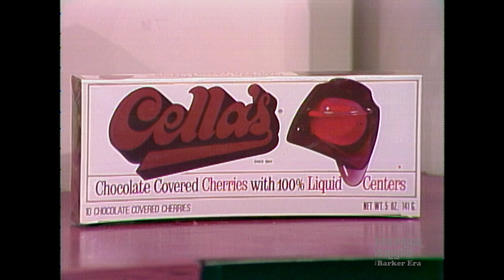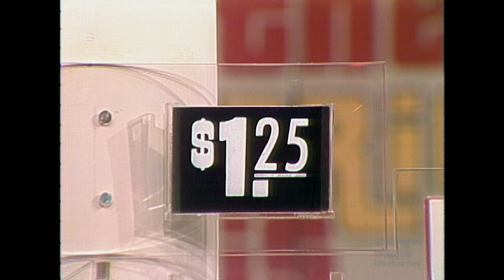Contestant Makes Her Picks on HI LO for Some Fabulous Prizes! - The Price Is Right 1982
Hi Lo is the first game on The Price Is Right to include its name on the game. Hi Lo debuted in 1973 and has undergone some updates over time. What you're seeing here is the 2nd version of the design.